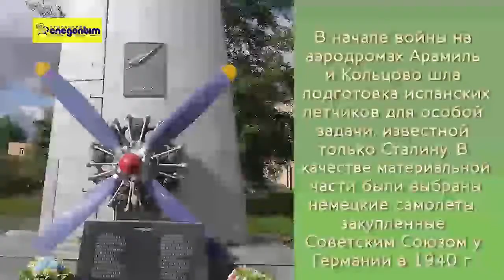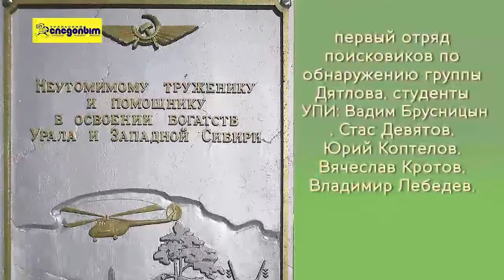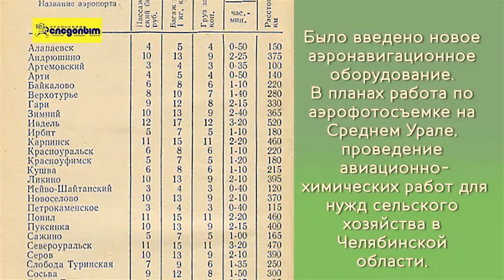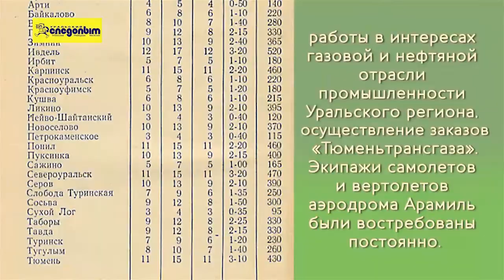Аэродром Арамиль. Конец истории?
Аэродром II класса, площадью 40х30 км, находится в 20 км от города Екатеринбург и в 5 км южнее аэропорта Кольцово. Он принимал самолеты Ан-2, Ан-24, Ан-26, Ан-28, Ан-32, Ан-12, Ан-74, Як-40, Як-42, Л-410 и другие более легкие самолеты, а также вертолеты всех типов. Ныне он не обслуживает регулярные рейсы.
В 2012 году аэропорт был закрыт и исключен из Государственного реестра гражданских аэродромов. Но продолжал использоваться как вертолетная площадка в нуждах силовых структур и Уральского завода гражданской авиации УЗГА.
Из курсантов в Герои
История аэродрома Арамиль уходит в 1920-е годы. Так, первый самолет был принят в 1923 году, хотя есть данные, что «Илья Муромец» произвел посадку в Арамили еще в 1920 году. С 1928 года выполняются отдельные полеты в Магнитогорск.
В начале 1930-х годов аэродром Арамиль является базой школы пилотов ОСОАВИАХИМа, а в дальнейшем – Свердловского аэроклуба. В начале Великой Отечественной войны в 1941 году летно-технический состав аэроклуба из города Нижний Тагил вместе с самолетами У-2 прибывает на аэродром Арамиль. Здесь собственными силами в полевых условиях учебные самолеты У-2 были переоборудованы в боевые легкие бомбардировщики. Летный состав прошел переподготовку по бомбометанию в ночных условиях. Сформирован 698-й легкобомбардировочный авиаполк. В том же 1941 году полк направляется защищать Москву. Арамильцы вошли в состав 50-й армии ВВС. В дальнейшем летчики и техники из Арамили переучились на самолет Ил-2.
11 бывших курсантов аэроклуба Арамили в годы войны стали Героями Советского Союза. Григорий Андреевич Речкалов, бывший электрик Арамильского мельзавода № 4, закончил войну дважды Героем. Он сбил 61 фашистский самолет. В селе Зайково близ Ирбита создан музей Речкалова. В районе аэродрома Арамиль во время испытания реактивного самолета 27 марта 1943 года разбился летчик Григорий Бахчиванджи.